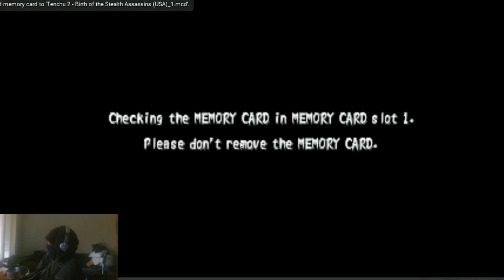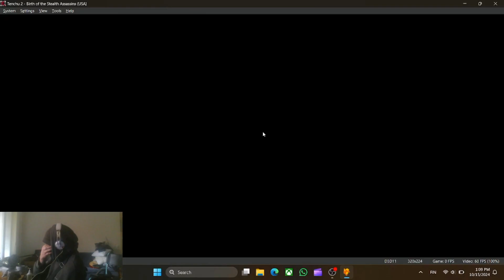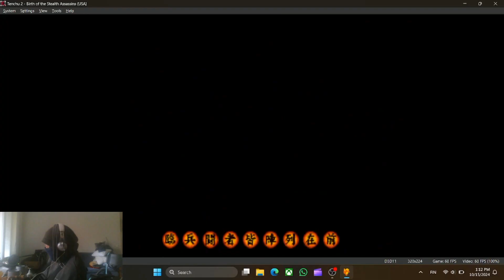Tenchu 2: Stealth Assassin - Pelataan Läpi #3